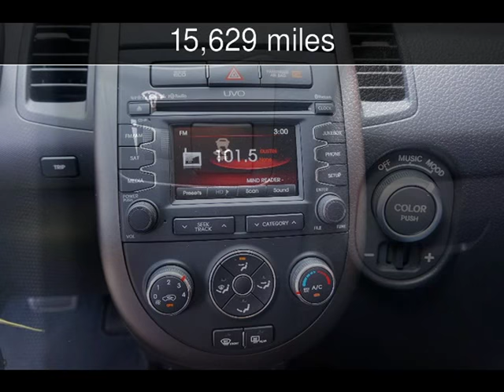2013 Kia Soul + Used Cars - Loganville,Georgia - 2016-11-11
See more details about this used car This 2013 Kia Soul + with 15,629 miles is for sale at Executive Auto.